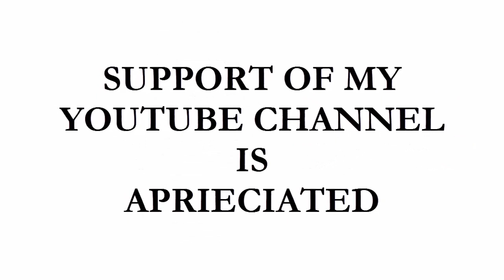Elephone W2 smartwatch- Android Wear OS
The Elephone W2 Smart Watch supports bluetooth 4.0, has a LCD screen, supports functions of Caller ID, hands-free calls, Pedometer, Message Sync, Sleep manager, Remote Camera
1.48 inch Capacitive Touch LCD Screen
Time, Date, Week, Battery state display
Display the number or name of incoming calls
Ringing reminder when you receive a call
Ringing reminder once your mobile phone disconnected
Answer or Dial calls from your wrist
Stopwatch function
Support hands-free calls, phone book
Passometer, Photograph, Barometer, Vibration
Battery: 230mAH
Charging Time: about 1 hour
Talk Time: about 3 hours
Music Play Time: about 6 hours
Standby Time: about 160 hours